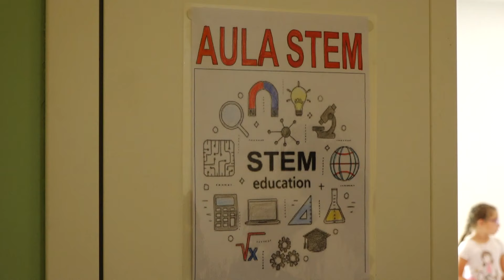Inaugurata a Preglia la nuova scuola primaria nata dalla ristrutturazione del palazzetto incompiuto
Un progetto lungo un ventennio che oggi è arrivato a compimento. Con un investimento di circa 3 milioni di euro inaugurata oggi la nuova scuola primaria di Preglia di Crevoladossola nata dalla ristrutturazione del palazzetto incompiuto. Un edificio moderno dotato di ampi spazi e realizzato secondo standard di sostenibilità ambientale.
Nell’occasione l'associazione Matibellula ha donato alla scuola un defibrillatore pediatrico. Con Andrea e Alinda Cara ( genitori della piccola Matilde scomparsa qualche anno fa a causa di un male incurabile ) anche il Cantante della Solidarietà. L'associazione crevolese ha annunciato che sosterrà anche le spese relative al corso per formare le insegnanti all'uso del Dae.